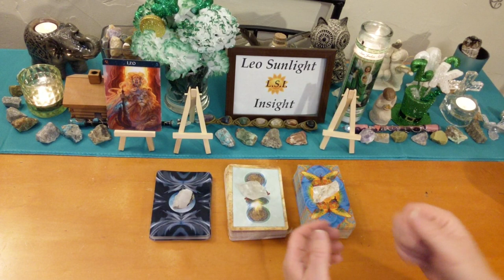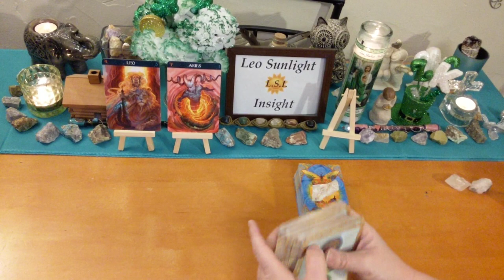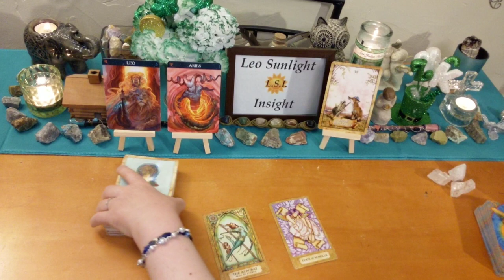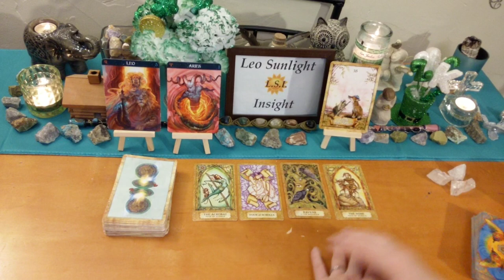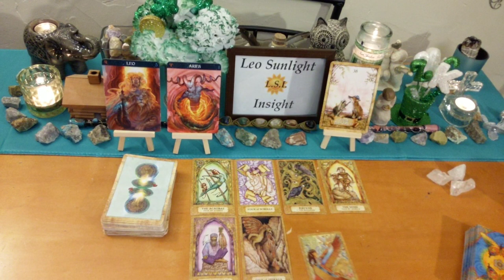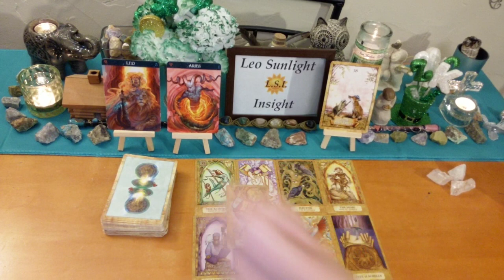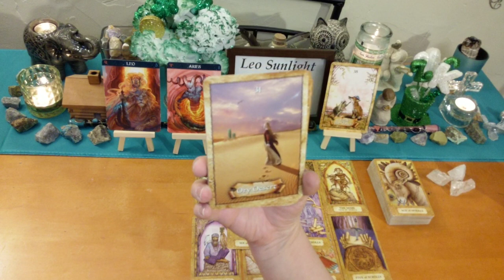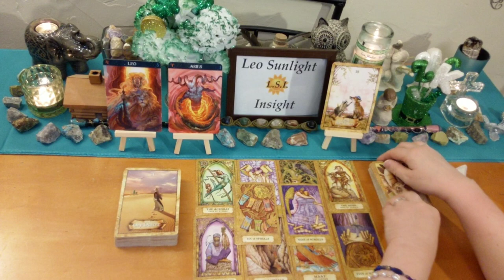LEO MARCH 2019 ♌ SECRET MESSAGE~SOMEONE WANTS TO RUSH IN & HEAL THE “OUCH” 🙏